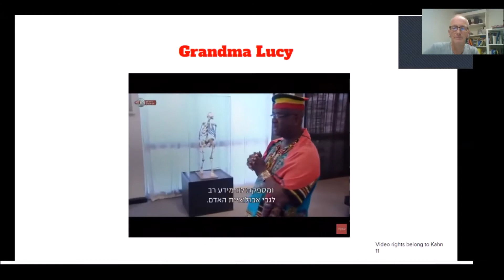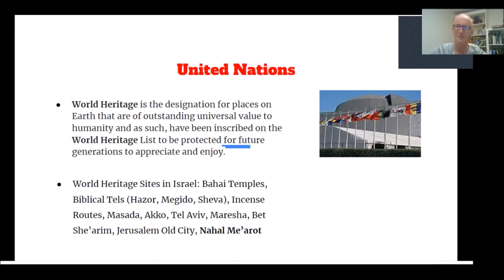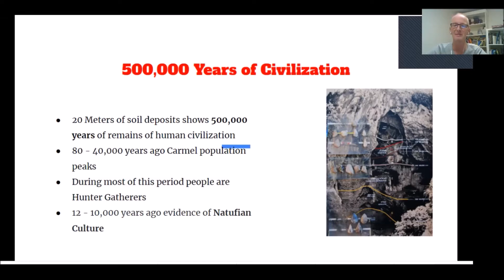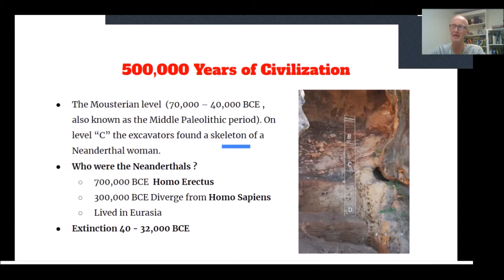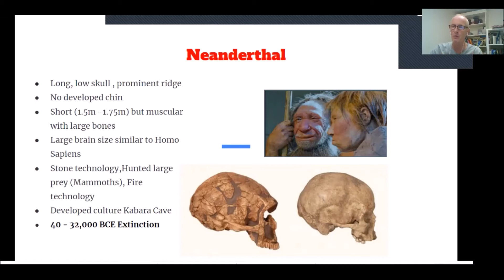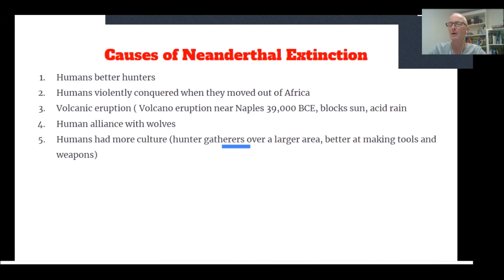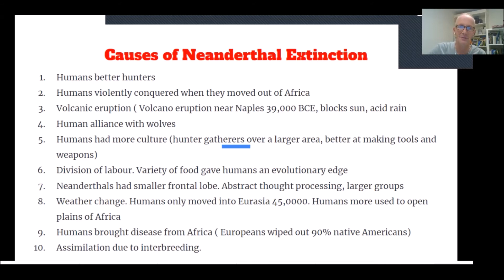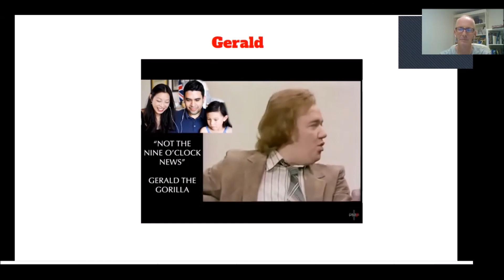Battle For The Planet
At the pre-historic site of Nahal Ma'arot the remains of both Homo Sapiens and Neanderthals raised the fascinating possibility that humans and our now extinct cousins lived side by side in the Fertile crescent of the Middle East. What happened to the Neanderthal  ?